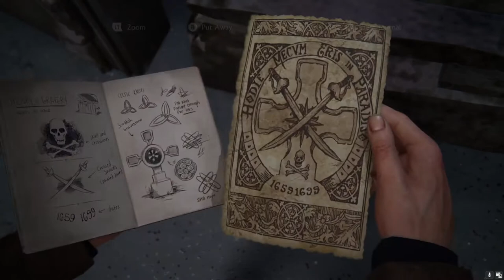PC GTX1650 PLAY UNCHARTED™ Legacy of Thieves Collection Part 4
n this video, we're going to be playing the first part of the UNCHARTED™ Legacy of Thieves Collection on our PC GTX1650. If you're looking for a good PC gaming experience, then you should definitely check out this collection!

We'll be playing the game on medium settings and see how well our PC GTX1650 handles the high-resolution graphics. If you're looking for a good gaming experience, then you should definitely check out this collection!